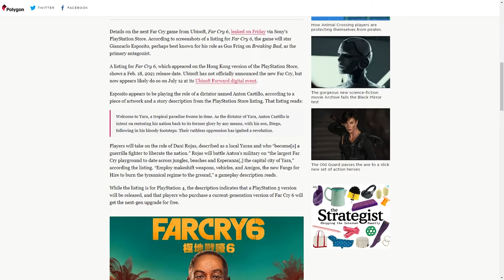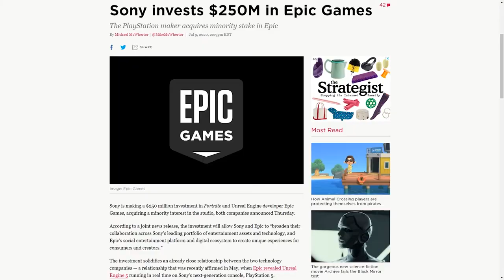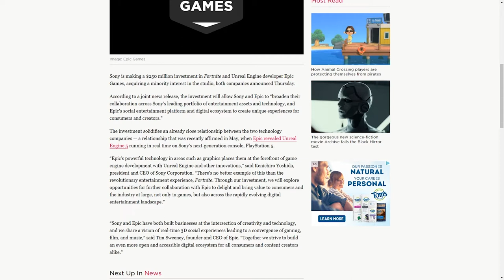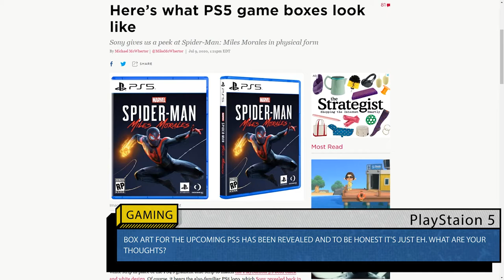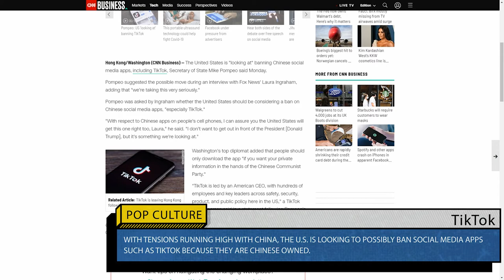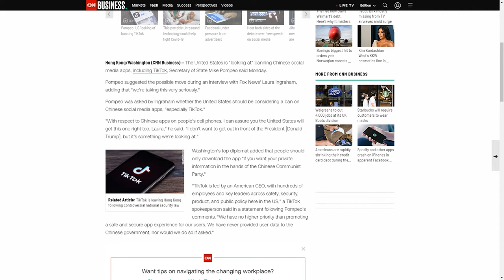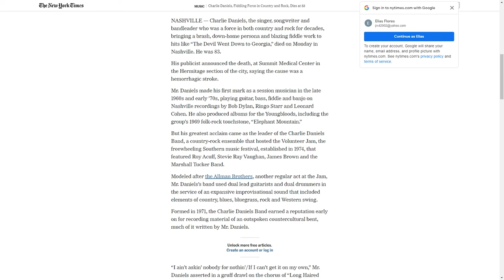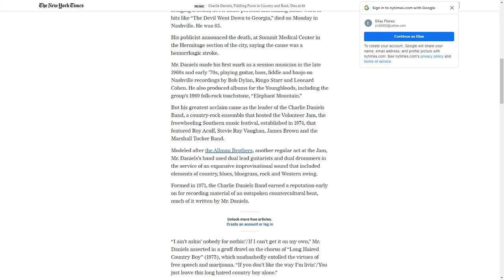Far Cry 6 Leaked, Pat Pat Gets Paid, And BAN TIKTOK!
EPISODE 47
Season 2

TIME STAMPS

GAMING: 00:48
SPORTS: 29:55
POP CULTURE: 45:05

Clips Used:

None